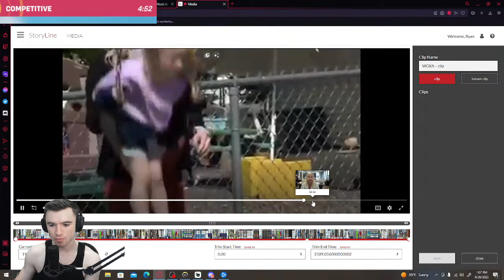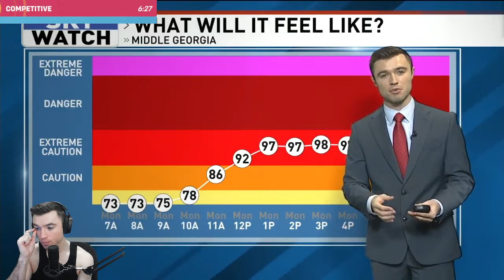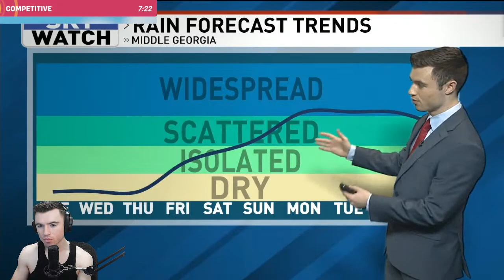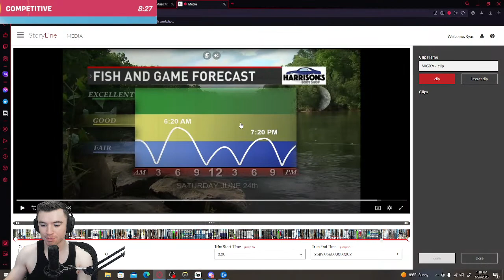LIVE - #1 BRIG DOES DESTROYING